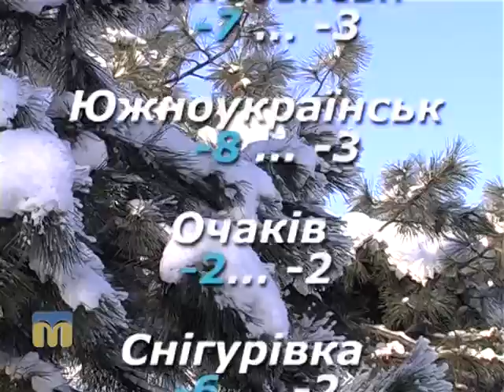Прогноз погоди 6.01.2016